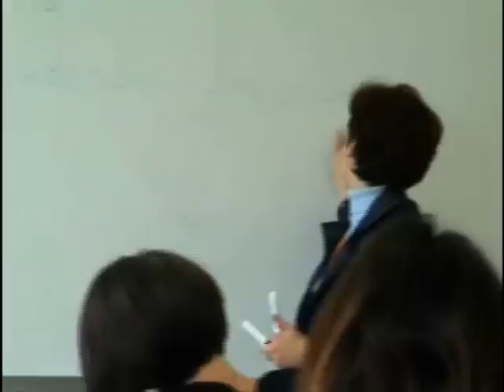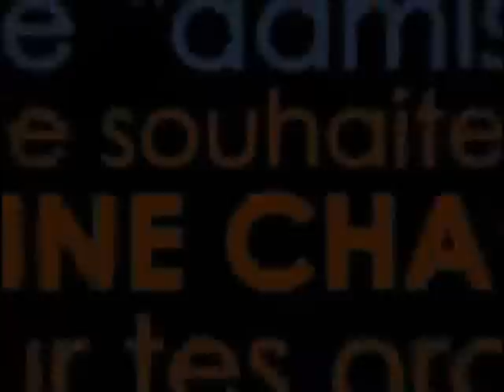Audencia short presentation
English subtitled short presentation of Audencia Nantes School of Management.